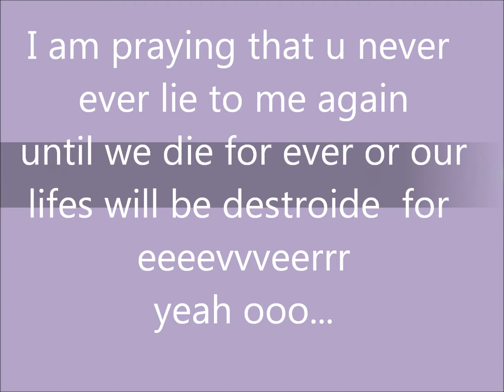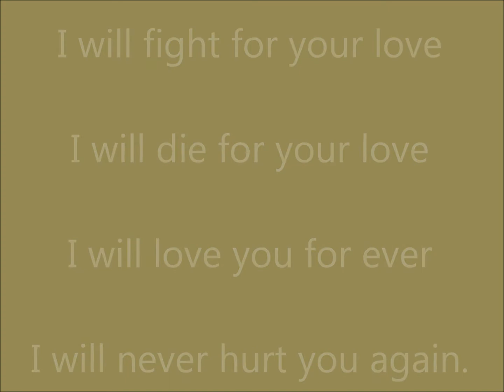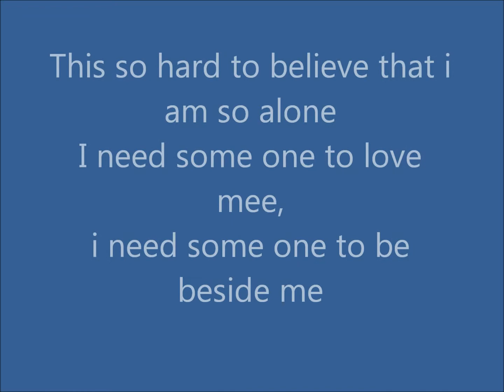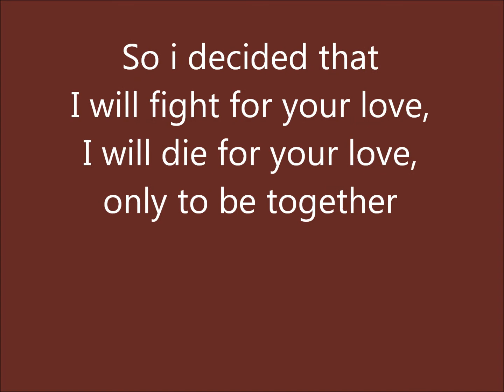for every women